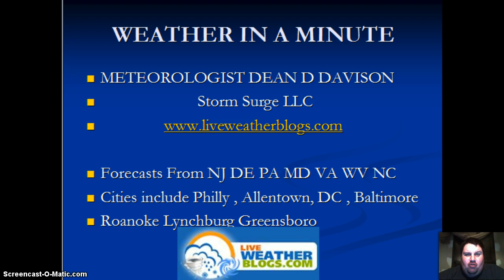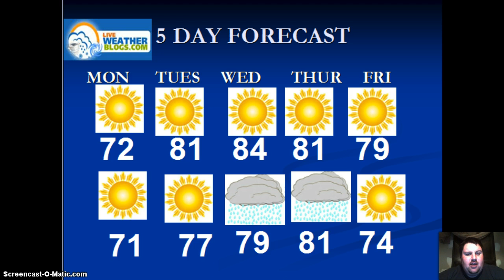WEATHER IN A MINUTE 5/19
PHILLY DC ROANOKE TRIAD